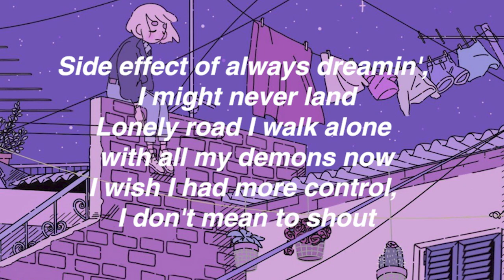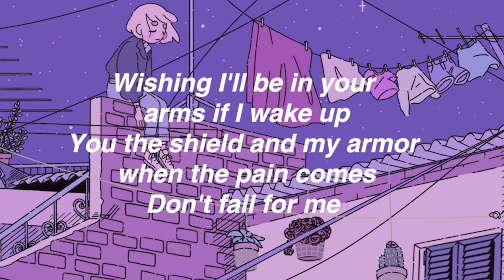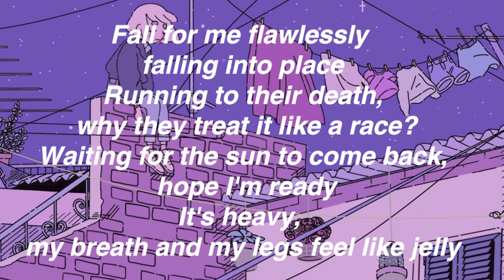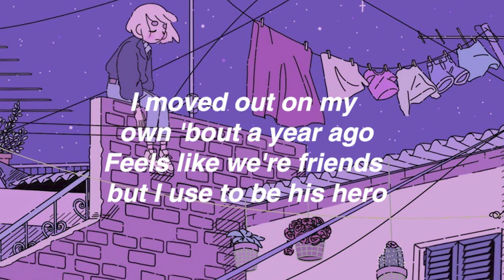crow's nest powfu ft Ollie lyrics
lyrics for crows nest by powfu

Always been the one they laugh at
I don't wanna stay here, stay here
Screw these pointless converstations, ayy
This party wasn't what I thought
I don't wanna take these shots
Wish I never bought this ice cream cake

[Hook: Powfu]
(Reaching somewhere)
(I don't know yet)
(Leave me footprints)
(All the way to the crow's nest)
[Verse 2: Ollie]
I've always been a little different, hard to understand
My life go constantly down paths that I can't ever plan
Had to leave the party early, couldn't stop me push through
Side effect of always dreamin', I might never land
Lonely road I walk alone with all my demons now
I wish I had more control, I don't mean to shout
Into the darkness, tryna' find who I used to be
But as I stare up at the stars, can't remember now

Yeah, I see that red spot getting bigger on my shirt
Sitting still inside my fridge 'cause my soul is feeling burnt
I'm the worst, 'boutta burst into tears
Haven't been a model or to church in like years
What's my name? What's my purpose?
More I find, the more I'm uncertain
Fruit tastes bad, snakes in their braces
Handful of seeds that I'll cast to the ravens

[Verse 4: Ollie]
I guess I've been goin' through shit, goin' through shit
Problems hid behind my two lips, this is useless
Lately everything get heavy and it drag down
Even though I wanna leave, would you stay round?
Swear I'm trying not to hold back but I hold back
Only one I trust, you know that, hope you know that
Wishing I'll be in your arms if I wake up
You the shield and my armor when the pain comes
​abandoned house
Powfu
​the view from my bathroom window
Powfu
Fall for me flawlessly falling into place
Running to their death, why they treat it like a race?
Waiting for the sun to come back, hope I'm ready
It's heavy, my breath and my legs feel like jelly
Tell me "swim along, and sing to the sun"
Tell me "swim along, and sing to the sun," yeah
You can laugh at me all that you want
It's the fools that be running their tongue, yeah

[Hook: Powfu]
(Reaching somewhere)

Sick of waking up late, it's almost noon already
I haven't been feeling myself, 'tryna change the settings
'Tryna change how I live, I'm turning into a swine
Call of Duty and movies taking up most of my time
I should go and see my brother more
He misses telling all his friends about our pillow forts
I moved out on my own 'bout a year ago
Feels like we're friends but I use to be his hero
[Bridge: Powfu]
What's that noise?
Must be a ghost
Holy spirit take me
I'm making you host

[Outro: Powfu]
(Reaching somewhere)